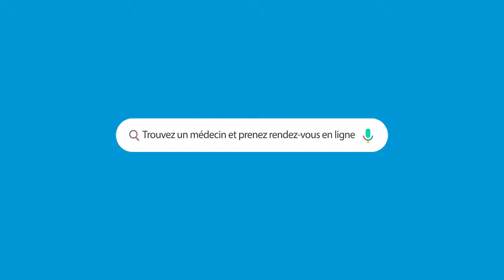الحمل خارج الرحم الدكتور مهدي اللجمي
الدكتور مهدي اللجمي أخصائي أمراض النساء والتوليد